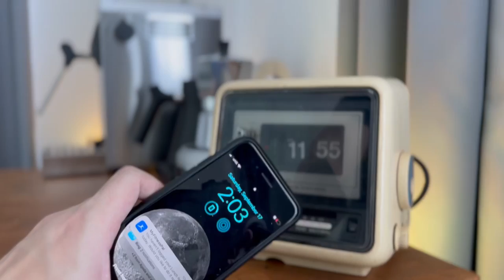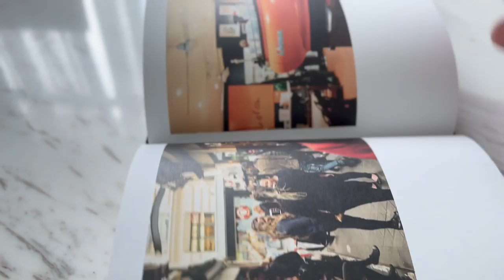Coffee & Home office cleaning routine: Calm vlog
Just one of those weekends where I'm cleaning my office space and made a very basic instant coffee.

I love coffee after a cleaning my space. I know some would take coffee first, but I'm a clean first, then coffee later.